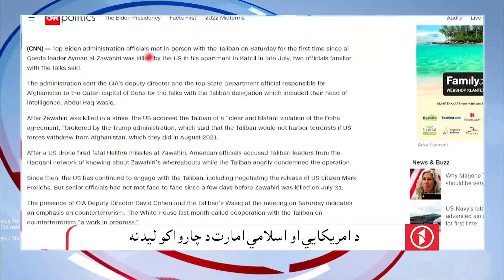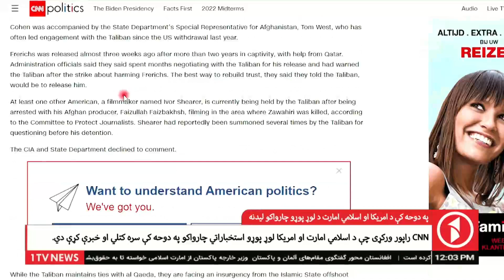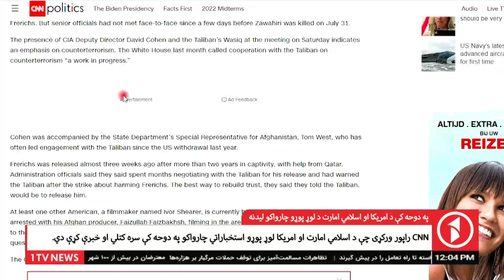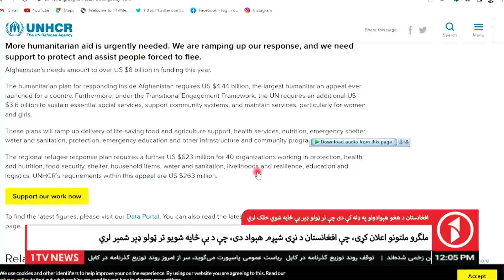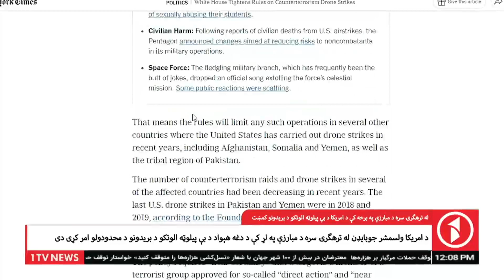Afghanistan Pashto News 10.10.2022 - د افغانستان پښتو خبرونه